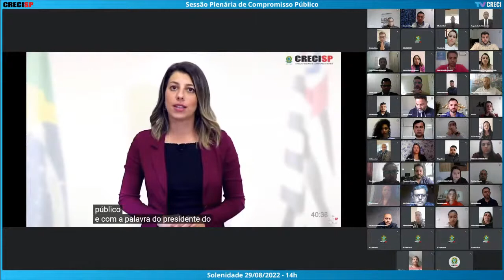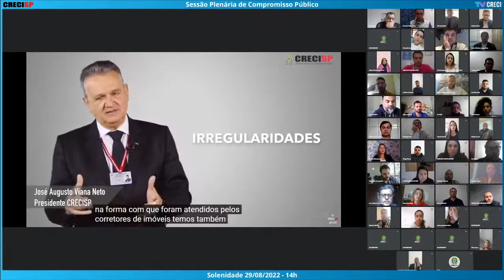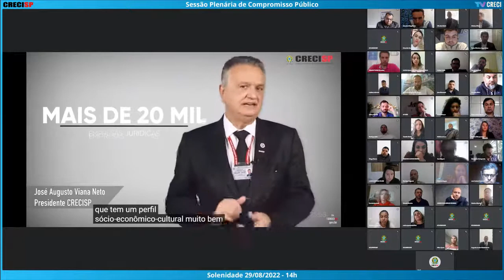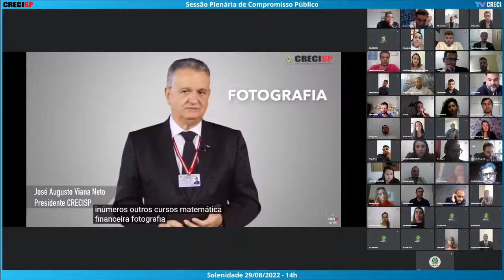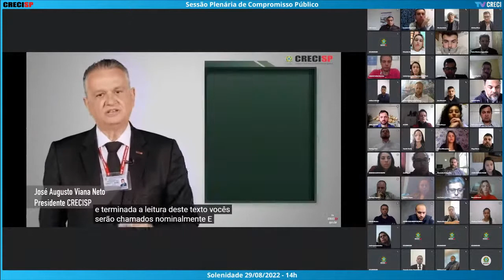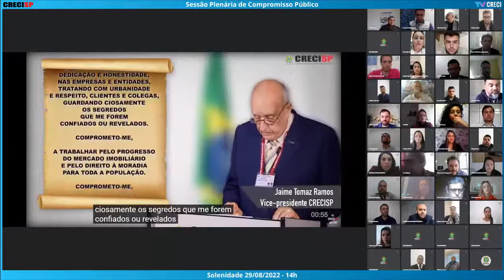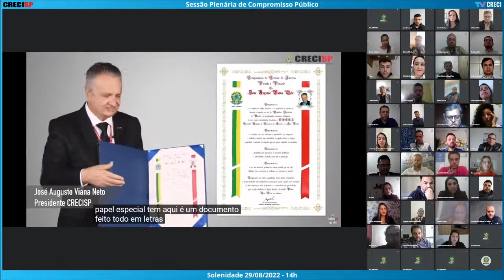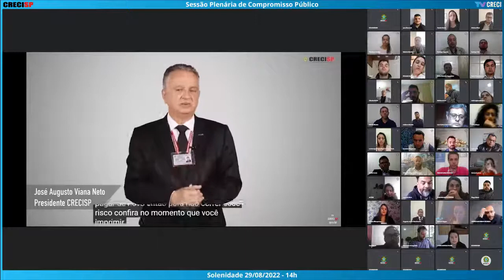29/08/2022 - 14h00 - Plenária de Compromisso